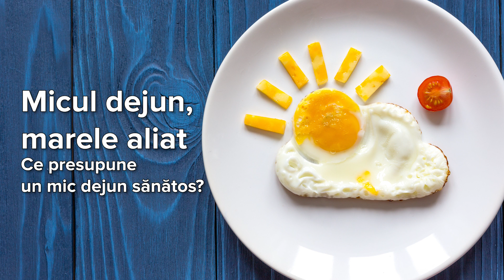Micul dejun, marele aliat. Ce presupune un mic dejun sănătos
Micul dejun este cea mai importantă masă din zi. La nivel teoretic totul e perfect. Dar la proba practică, foarte multe persoane sar peste această masă. Majoritatea pentru că nu are timp de mâncare la ore matinale.
Dacă faceţi parte din această categorie, dr. Alin Popescu are pentru dumneavoastră argumentele necesare schimbării obiceiurilor. Poftă bună!